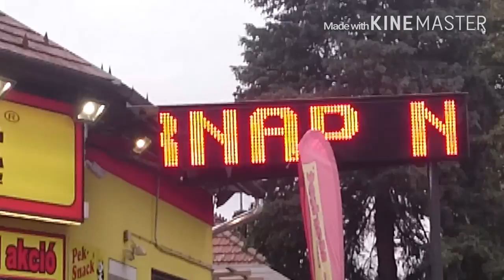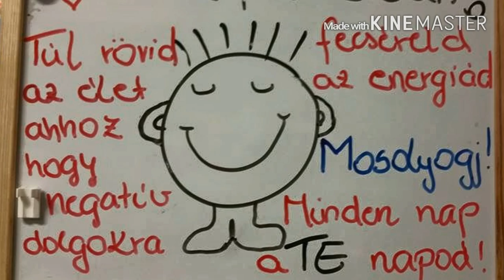Táncsics Tom Market!